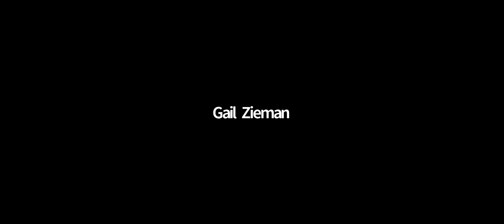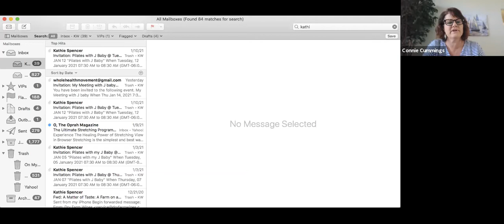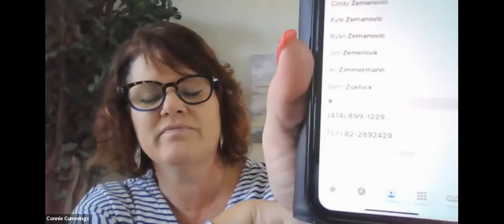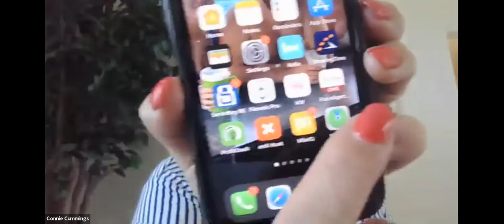Productivity Coaching: Open House Best Practices - 1/14/2021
Productivity Coaching with Janine Werner, Connie Cummings & special guest Amanda Schroder.